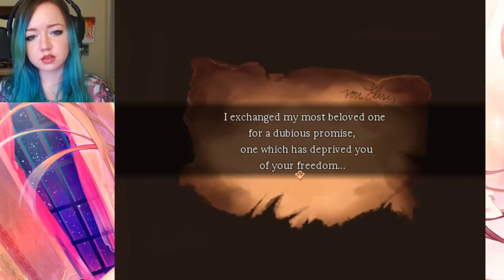I'm Scared | Pocket Mirror | 11 [Hour Special]